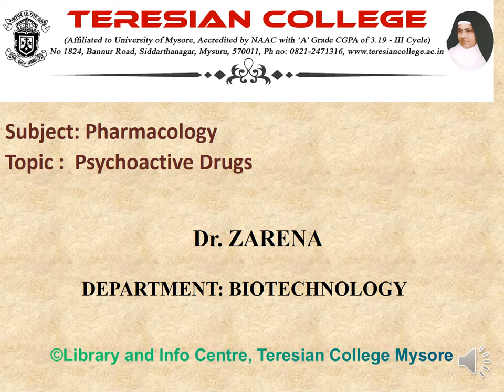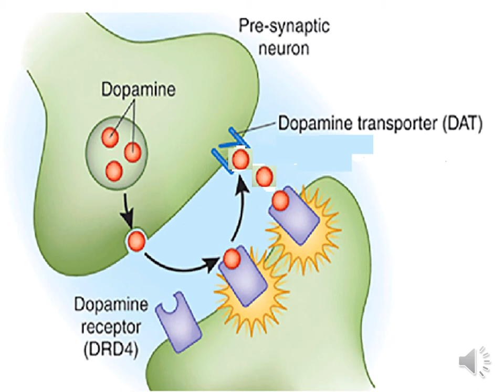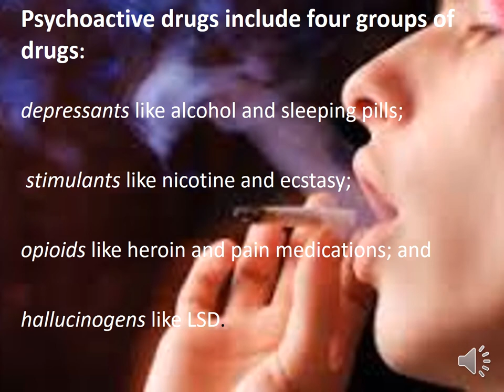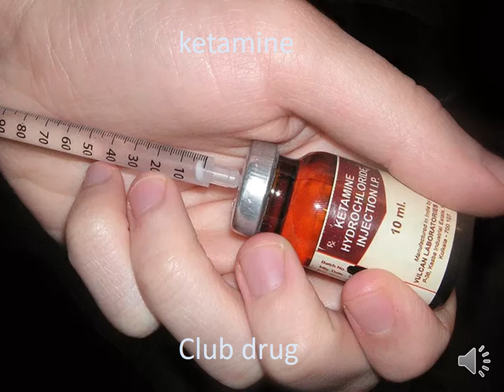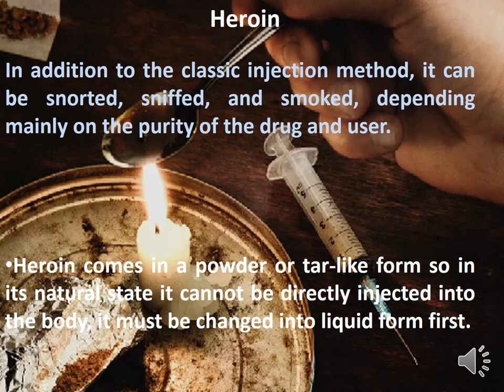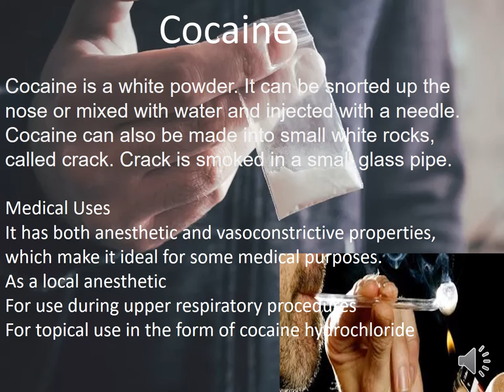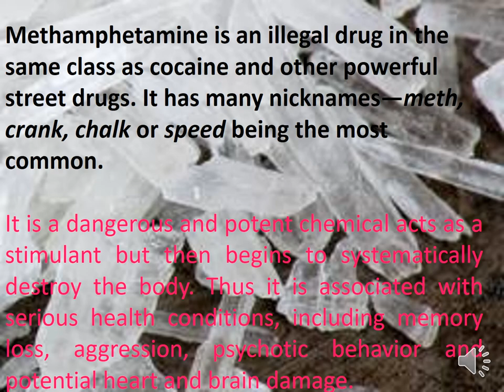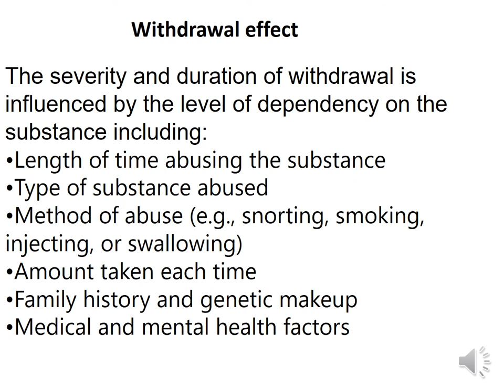Psychoactive Drugs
By
Dr. Zarena
Asst. Professor
Dept of Biotechnology
Teresian College Mysore